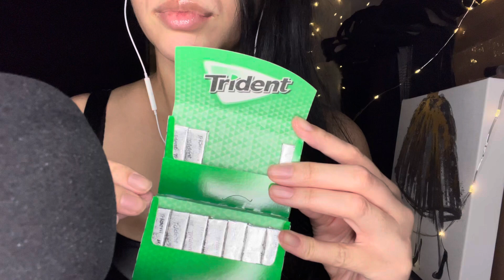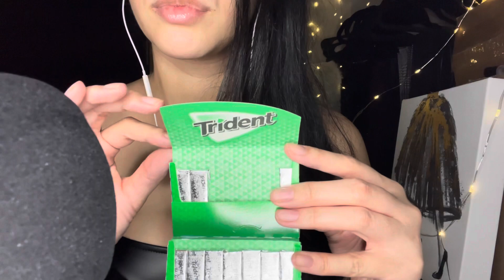Asmr | Gum Chewing & Tapping | No Talking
Todays video is a Asmr gum chewing, & tapping video. I hope it’s relaxing.